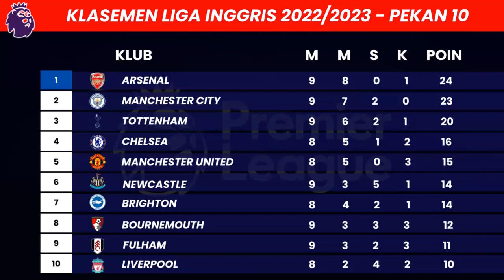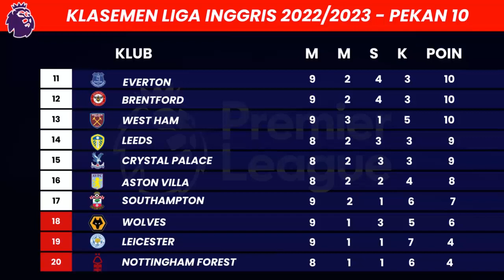Hasil Everton vs Manchester United - Hasil liga inggris Tadi malam, pekan 10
Everton vs Man United (1-2) -  English Premier League 2022/2023, MAtchday 10

Hasil Everton vs Man United

Berikut hasil Liga Inggris 2022/2023 pekan ke 10, Senin, 10 Oktober 2022
Everton vs Man United, 1-2

Premier league schedule
Premier league Result
Hasil EPL terbaru
Hasil EPL 2022
Hasil Primier League 2022/2023
EPL 2022/2023
jadwal liga inggris 2022 pekan 10
jadwal Liga Inggris
Hasil liga Inggris Everton vs Man United
Hasil Arsenal vs Liverpool